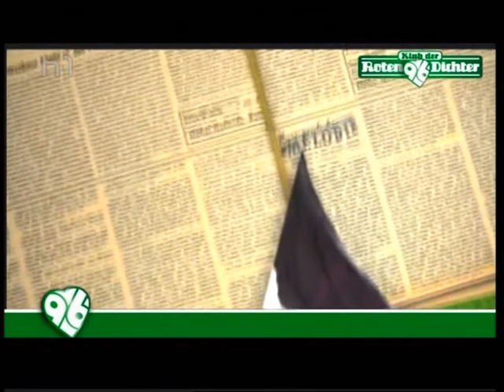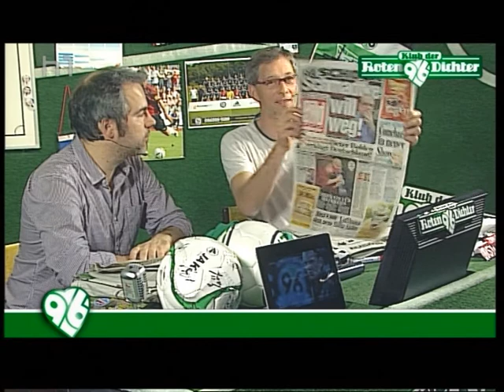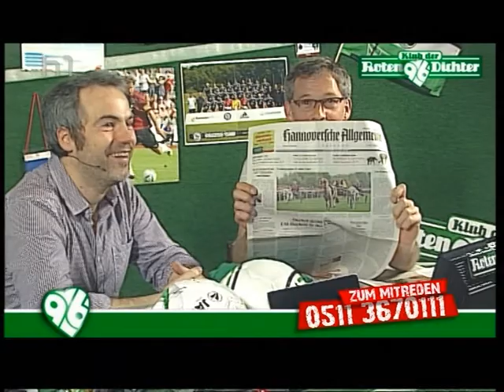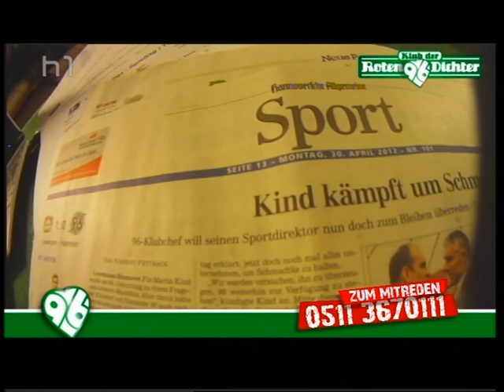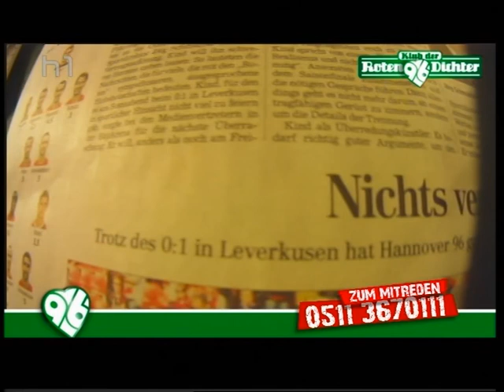Klub der Roten Dichter vom 30. April 2012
Jeden Montag um 21.30 Uhr laden Matthias Wieland und Volker Wiedersheim zu einem Gespräch über Hannover 96 ein und wollen mit Zuschauern unter anderem den letzten Spieltag kommentieren und analysieren. Dem Zuschauer wird es ermöglicht mit den beiden via Telefon seine Meinung kund zu tun und das Spiel Revue passieren zu lassen.

Montags, 21.30 Uhr Live auf h1 - Fernsehen aus Hannover